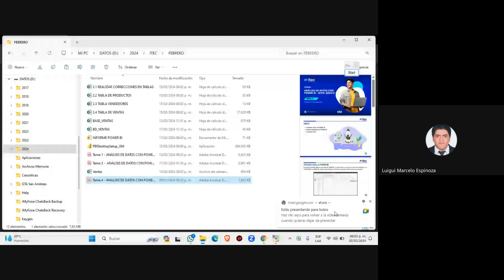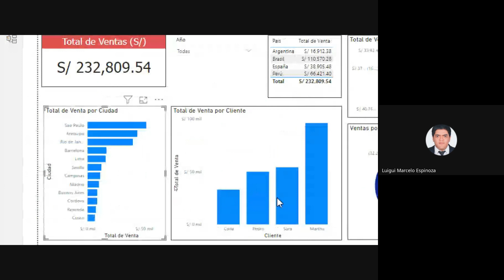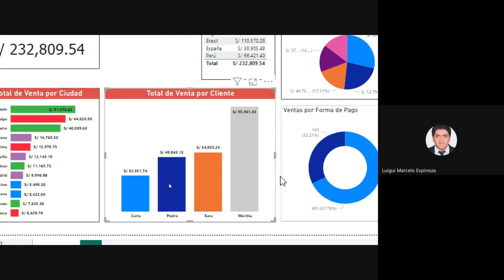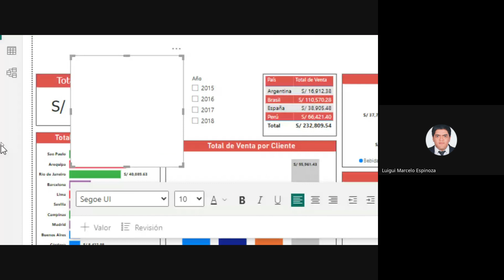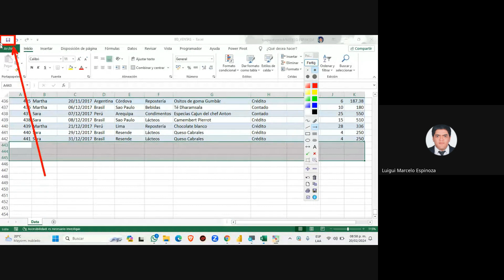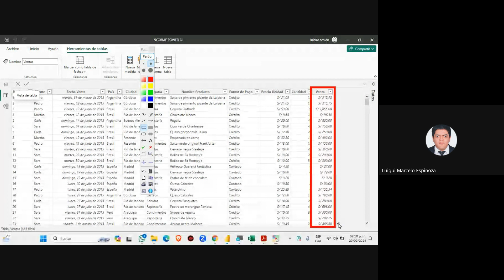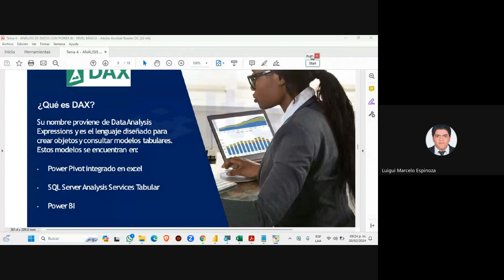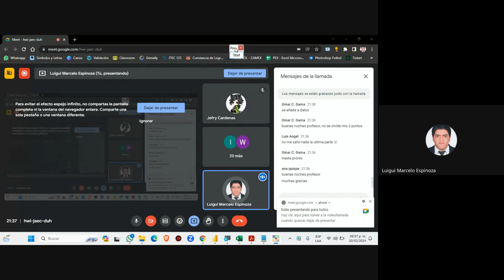CLASE 04 - ANÁLISIS DE DATOS CON POWER BI NIVEL BÁSICO (FEB3 2024)